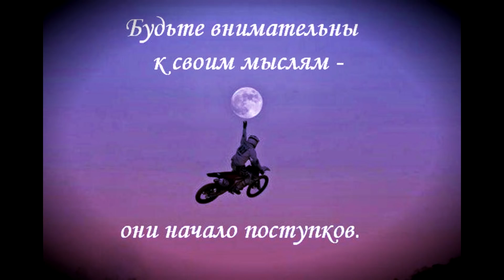КАК ЛЮДИ СХОДЯТ С УМА? ПСИХОЛОГИЯ И ПСИХИАТРИЯ НОВОГО ВЕКА 2018 ИЛЛАРИОН принял Михаил